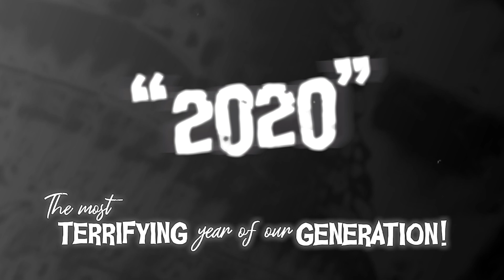Anatomy - Month of Spoops 2020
What's in a house? Other than people and TVs and stuff? Organs? Probs.